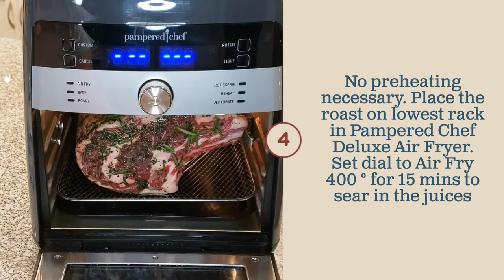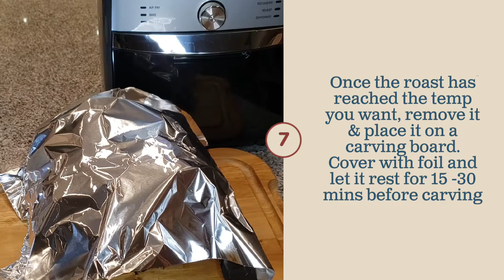Air Fryer Prime Rib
My favorite way to cook Prime Rib is in my Pampered Chef Deluxe Air Fryer! Perfect every time!